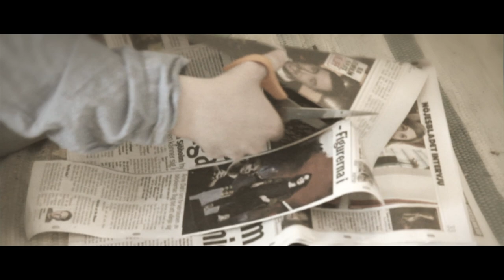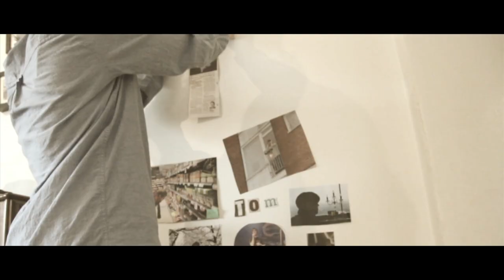Winding Stairs / Tom